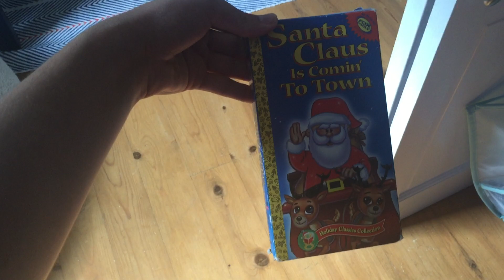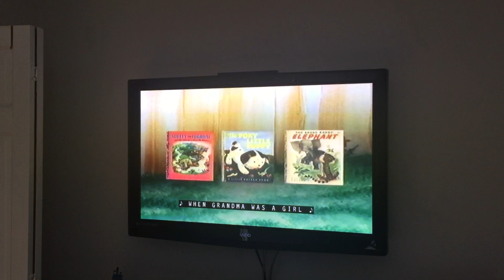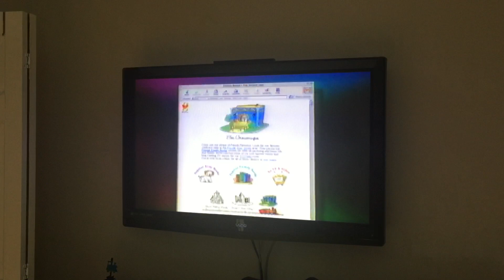Opening to Santa Claus is Coming to Town 1999 VHS (RD)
Here’s the order:
1. Warning Screen
2. 1997 Golden Books Family Entertainment Logo
3. Golden Books Family Entertainment Christmas Classics Collection Promo
4. Poky the Little Puppy Videos Promo
5. Golden Books Website Promo
6. Golden Books Countdown
Note: The reason why I covered part of the sticker label with tape is because I don’t want to show you guys what our real names are.